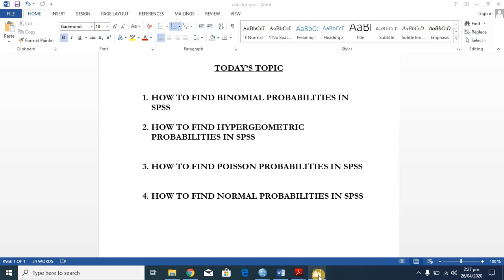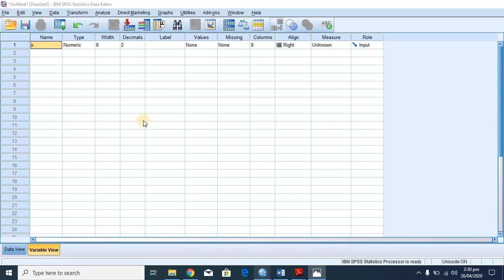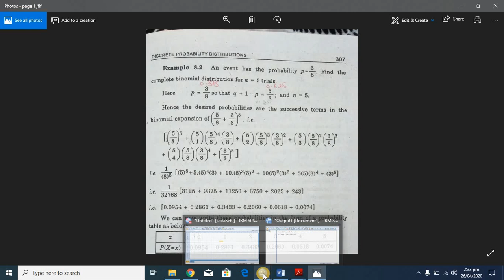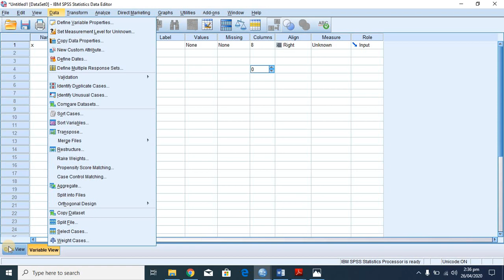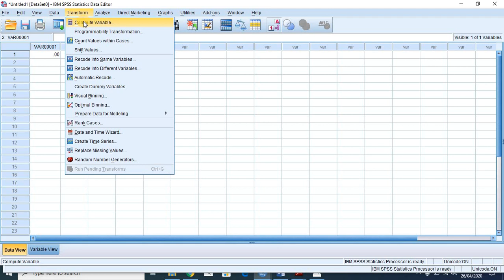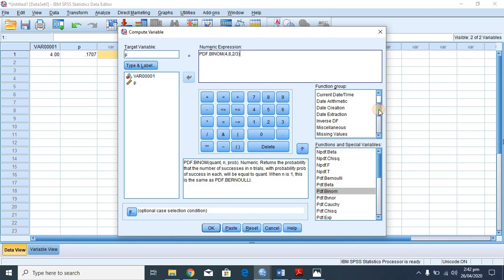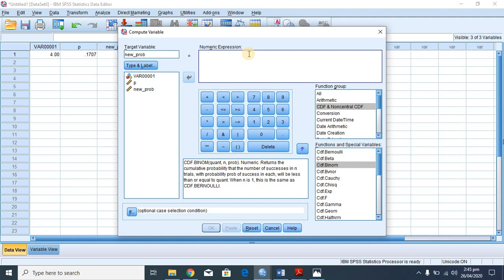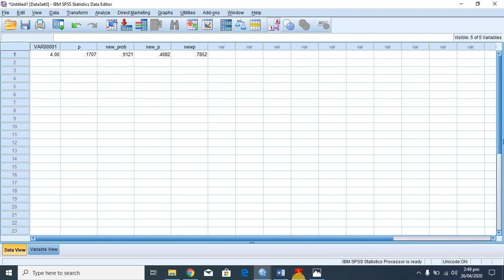BSAS 4th SEMESTER: Lecture 12: HOW TO FIND BINOMIAL PROBABILITIES IN SPSS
TOPIC:
HOW TO FIND BINOMIAL PROBABILITIES IN SPSS